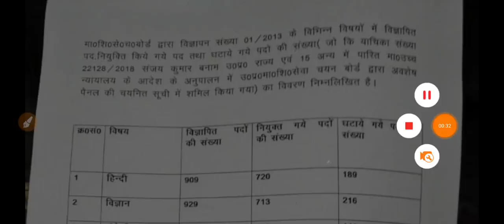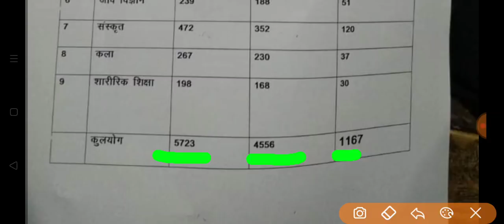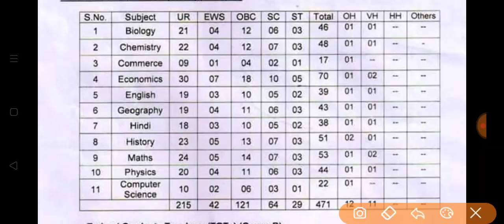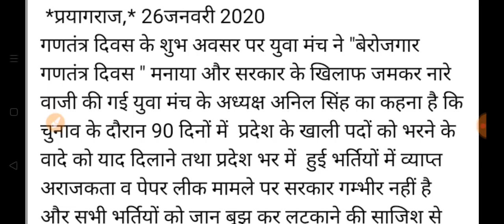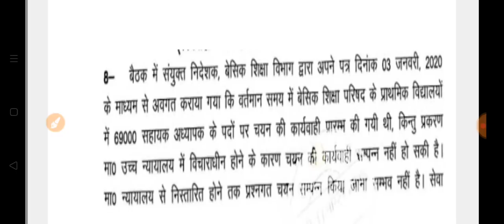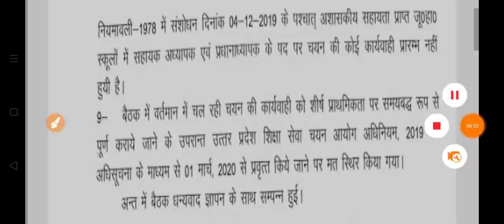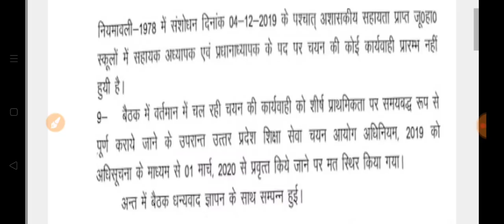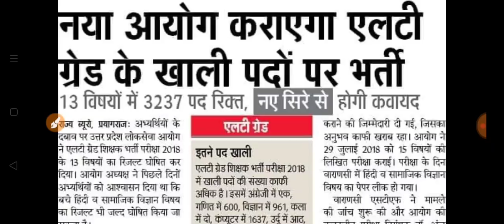TGT PGT 2013 & NVS TGT PGT में घटे पद, tgt pgt 2020 Latest News, 69000, Junior , lt Grade News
Hey Friends,

Tgt pgt 2013 vacancy news, tgt pgt 2020 dharna pradarsan update, Lt grade new bharti, Aided junior high school bharti news, primary teacher bharti news, Tgt pgt news,